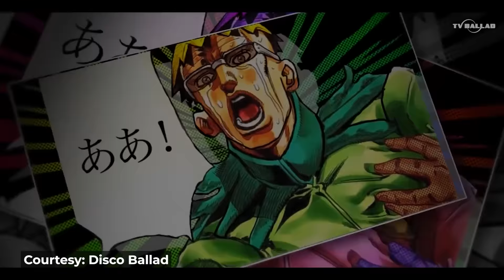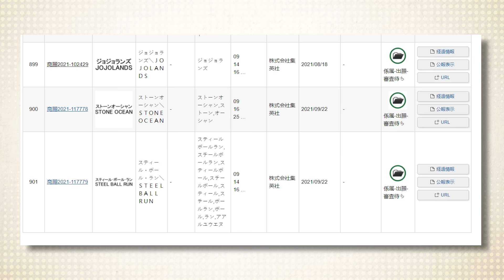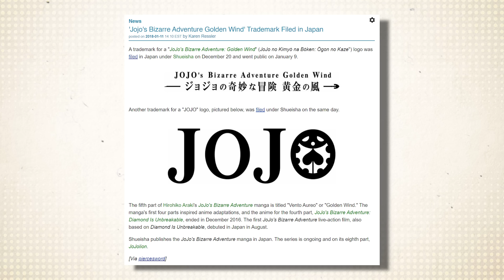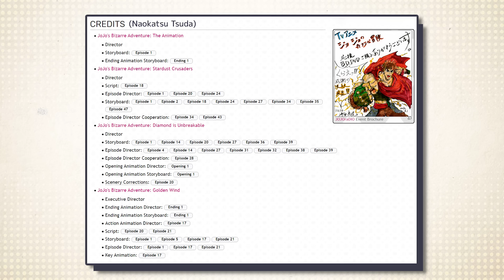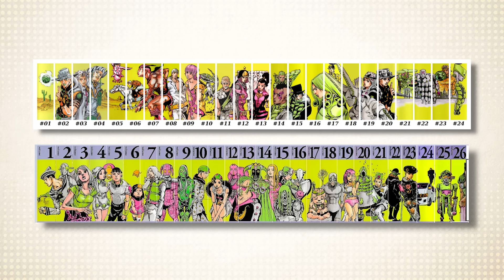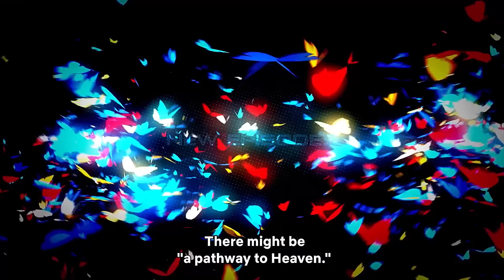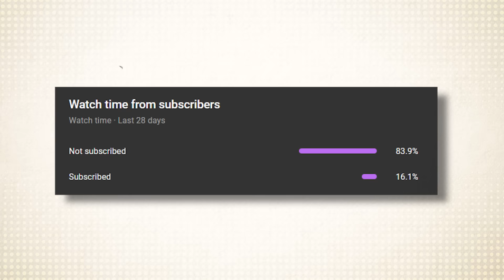Will Steel Ball Run ever be animated?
Let's talk about the Part 7 anime..

Chapters:
00:00 JoJo animation cycle
01:51 The Positives
03:37 The Negatives
05:27 The Horse Dilemma
08:27 Part 7 Anime Announcement Date

▸ Part 3 OST: Stardust man
▸ Part 4 OST: Doze Meeting

Steel Ball Run (スティール・ボール・ラン), is the seventh part of JoJo's Bizarre Adventure. Initially serialized in Weekly Shonen Jump from January 19, 2004 to October 18, 2004, the part's publication later moved to Ultra Jump, where it was serialized from March 19, 2005 to April 19, 2011.

Set in the U.S. in 1890, the story follows Johnny Joestar, a paraplegic ex-jockey, and Gyro Zeppeli, master in the mystic art of the Spin, as the two compete in the trans-American Steel Ball Run race and uncover its benefactor's sinister motivations. - JoJo's Bizarre Encyclopedia